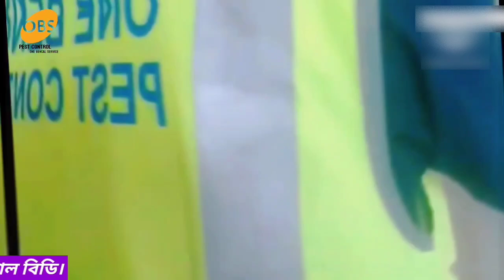কল্যাণপুর ঢাকা আমাদের উইপোকা তেলাপোকা দমন টিম//termite cockroach control service BD